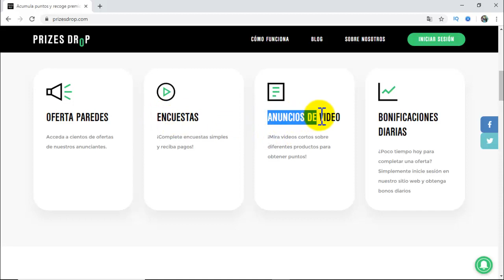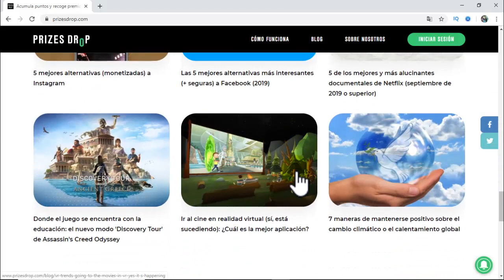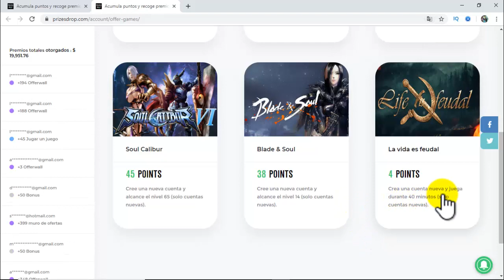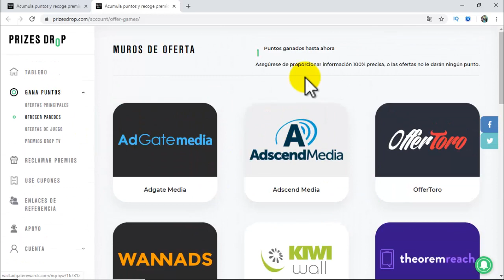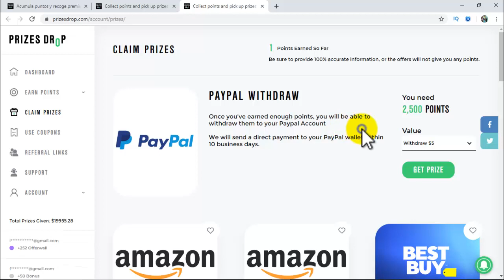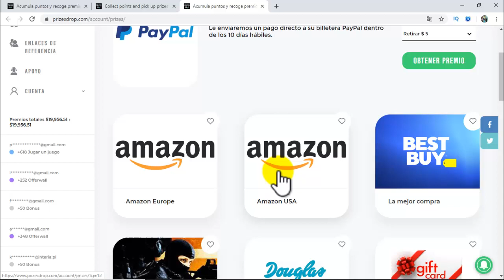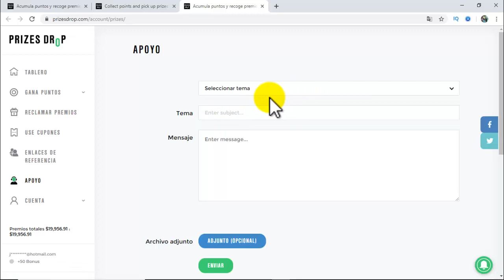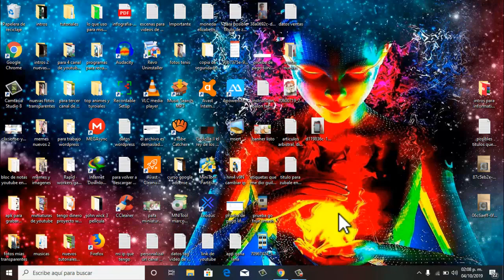Cómo Ganar Dinero Haciendo Tareas y Viendo Vídeos A Paypal Sin Invertir 💲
✅Cómo Ganar Dinero Haciendo Tareas y Viendo Vídeos A Paypal Sin Invertir 💲, hola mi gente en este vídeo les enseñare otra pagina para ganar dinero llamada prizes drop, la cual nos permite ganar dinero viendo vídeos y haciendo otras tareas y ofertas.